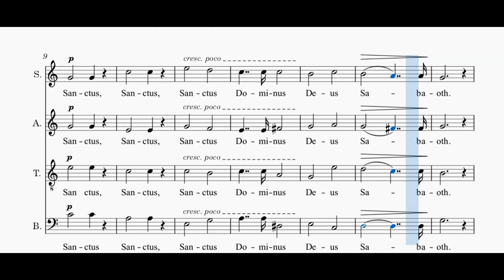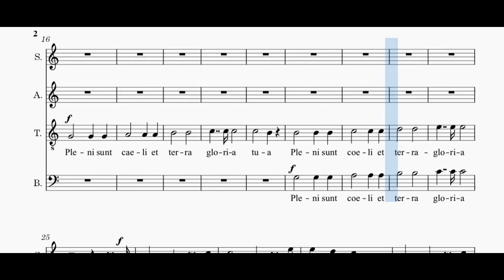Gounod - Sanctus (Messe brève) - 4 voix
Version à 4 voix du "Sanctus", extrait de la "Messe brève aux Chapelles n° 7" de Ch Gounod, en visionnant la partition.
4 voices version of the "Sanctus", extract from the "Missa brevis aux Chapelle n° 7" from Ch Gounod, while viewing the score.
Toutes les vidéos, les explications et télécharger la partition sur / All videos, explanations and download the score